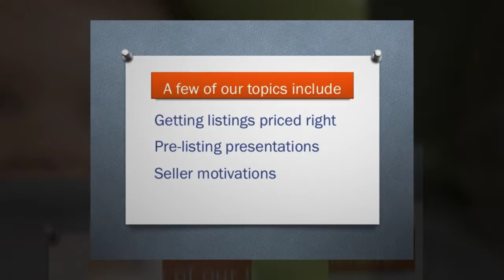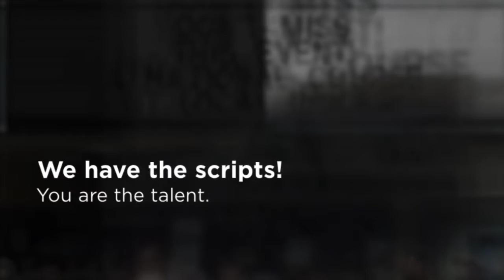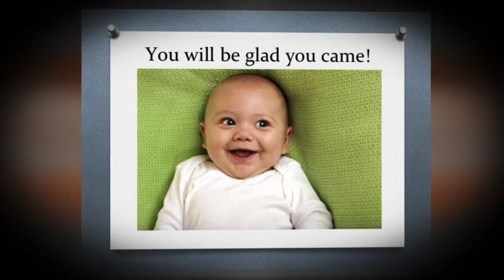CRS 201 Wyomissing PA Listing Strategies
Great 2 day class on best practices of the real estate listing process